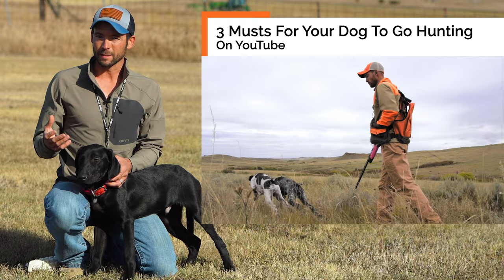Labrador Retriever Teach Puppy To Retrieve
Welcome to Standing Stone Kennels! In this video we talk about Clutch's progress with retrieving and how he has done on his first hunting trip. Follow along to see how he is doing, and how you can help your dog to be a better retriever.

5919 W Pleasant Valley Rd